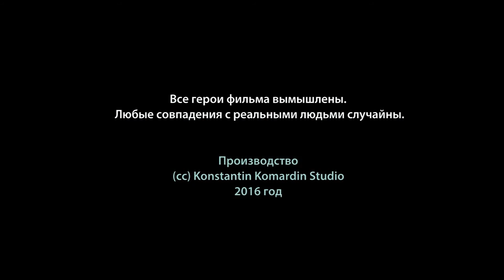ХУМРА. Истории о правах человека [Серия 4]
Эта серия образовательных мультфильмов была создана в рамках просветительского проекта HUMRA — Human Rights Animation. Сериал посвящен основам прав человека.

История: Хихус Джа
Концепция: Андрей Юров, Дмитрий Макаров, Международная школа прав человека и гражданских действий
Студия Константина Комардина
Страна: Россия
Техника: Смешанная
Год: 2016